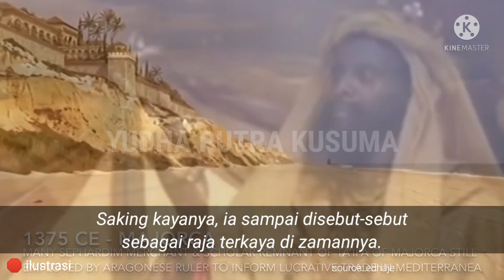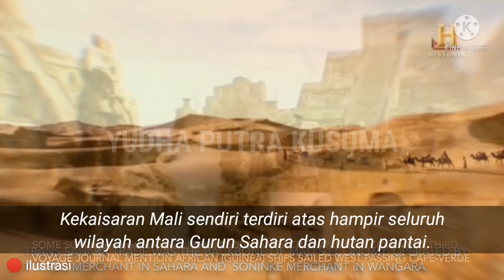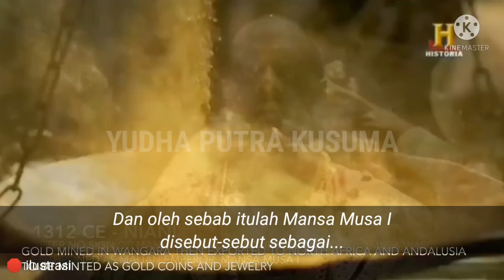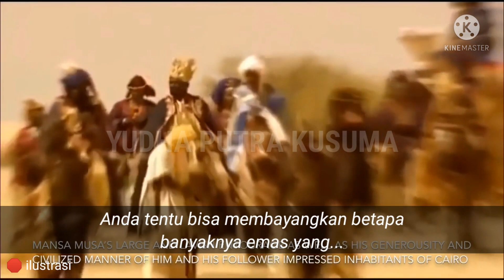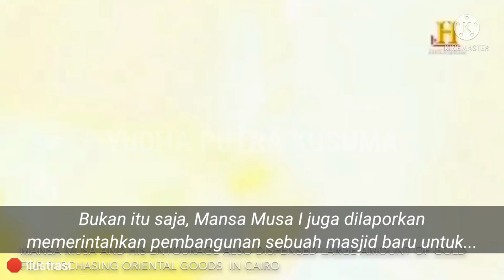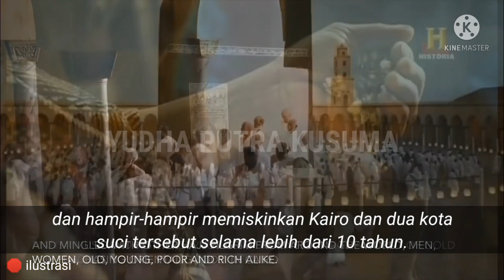Kisah Mansa Musa I, Raja Terkaya di Zamannya yang Bikin Bangkrut Kota Suci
Sejarah mencatat, pada awal abad ke-14 silam, pernah hidup seorang raja bergelar Mansa Musa I dari Kerajaan Mali. Saking kayanya, ia sampai disebut-sebut sebagai raja terkaya di zamannya.

Namun menariknya, berdasarkan catatan sejarah pula, Mansa Musa I juga disebut-sebut sebagai orang berkuasa kala itu yang menjadi penyebab bangkrut Kota Suci.

Lantas, bagaimana cara Mansa Musa I mengeruk harta hingga membuatnya disebut sebagai raja terkaya di zamannya dan hingga dirinya disebut sebagai orang berkuasa yang bikin bangkrut Kota Suci kala itu? Dirangkum dari berbagai sumber, simak ulasannya berikut ini!